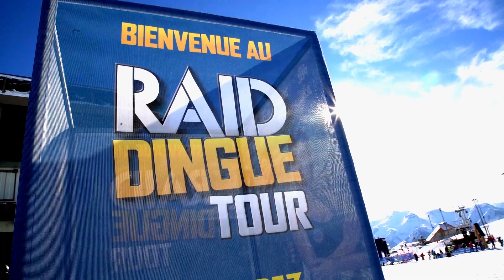Raid Dingue Tour - Alice Pol vs Dany Boon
Un film de Dany Boon, avec Alice Pol, Dany Boon, Michel Blanc, Yvan Attal, Patrick Mille, Sabine Azéma, Anne Marivin, Alain Doutey, François Levantal et Florent Peyre

Johanna Pasquali est une fliquette pas comme les autres. Distraite, rêveuse et maladroite, elle est d’un point de vue purement policier sympathique mais totalement nulle. Dotée pourtant de réelles compétences (tir, combat au corps à corps, intuition policière, etc… ) sa maladresse fait d’elle une menace pour les criminels, le grand public et ses collègues.
Assignée à des missions aussi dangereuses que des voitures mal garées ou des vols à l’étalage, elle s’entraine sans relâche pendant son temps libre pour réaliser son rêve : être la première femme à intégrer le groupe d’élite du RAID.
Acceptée au centre de formation du RAID pour des raisons obscures et politiques, elle se retrouve alors dans les pattes de l’agent Eugène Froissard (dit Poissard), le plus misogyne des agents du RAID. Ce duo improbable se voit chargé d’arrêter le redoutable Gang des Léopards, responsable de gros braquages dans les rues de la capitale.
Mais avant de pouvoir les arrêter, il faudrait déjà qu’ils parviennent à travailler en binôme sans s’entretuer au cours des entrainements ou des missions de terrain plus rocambolesques les unes que les autres.